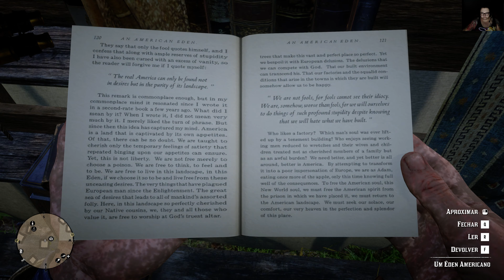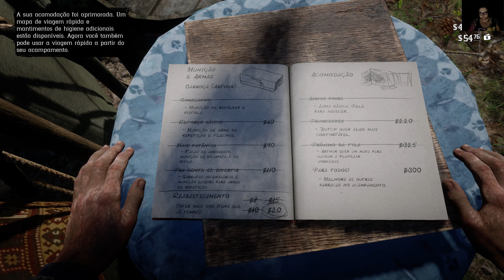Red Dead Redemption 2 #9